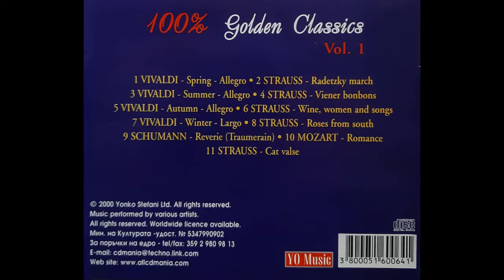Golden Classics - Wolfgang Mozart - Romance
Promo - order the full album in MP3 for 2,99€
Worldwide licensing availiable.